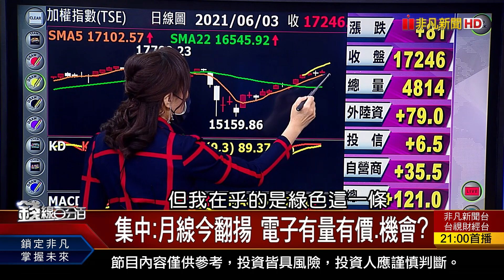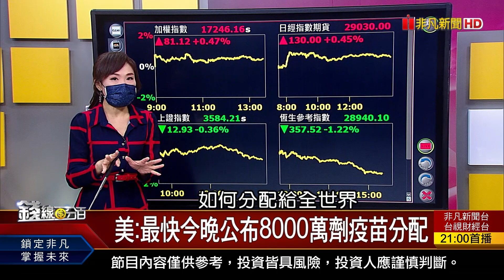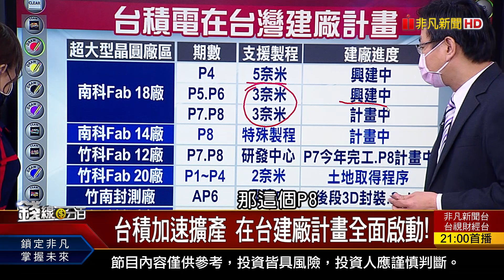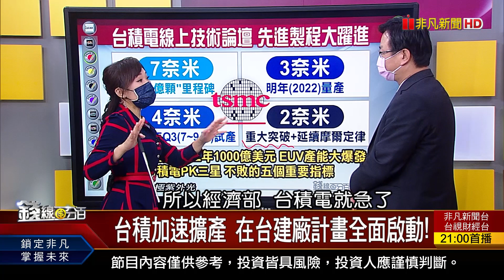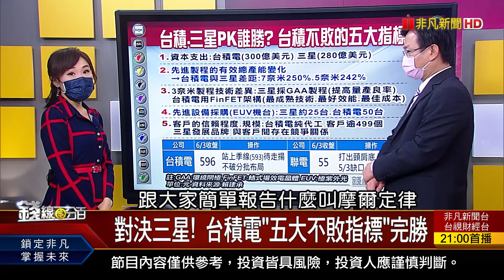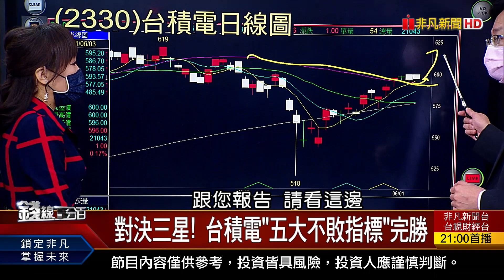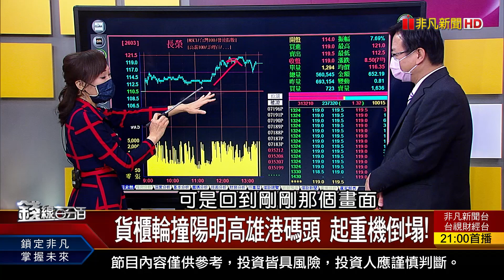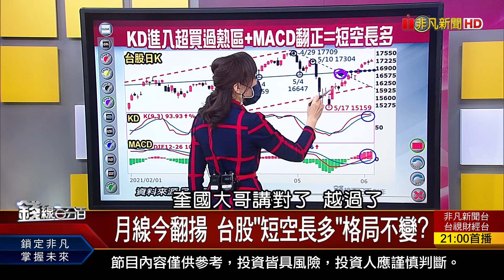《台積電召開線上論壇 先進製程大躍進! 對決三星 台積電"五大不敗指標"完勝!》【錢線百分百】20210603-1│非凡財經新聞│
◎台積電召開線上論壇 先進製程大躍進!

●0603完整版(上)《台積電召開線上論壇 先進製程大躍進! 陸股轉強 槓桿vs.原型陸股ETF比一比! 台灣疫情復燃 今年經濟影響獨家解析!》
●0603完整版(中)《月線今翻揚 台股"短空長多"格局不變? 台股定期定額逾26萬人 選好股更嚴格!》
●0603完整版(下)《預防"快樂缺氧" 智慧穿戴發現新商機! 中經院發布PMI 各行業下半年展望解讀! 駭客攻擊猖獗 勒索軟體竟變簡易上手!》